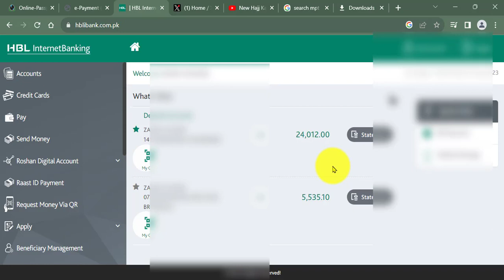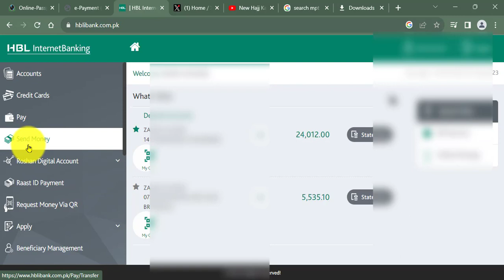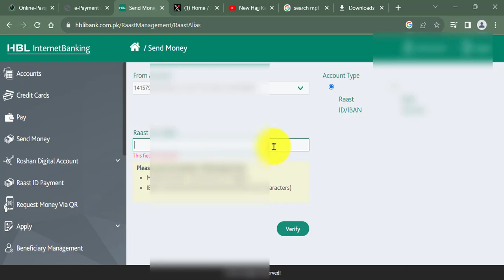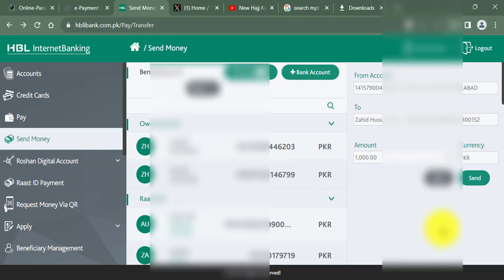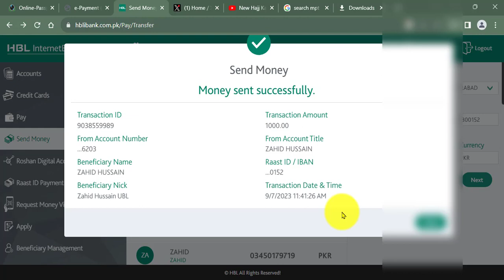How To Transfer Online Money From Habib Bank Account To UBL Bank Account I HBL To UBL Funds Transfer